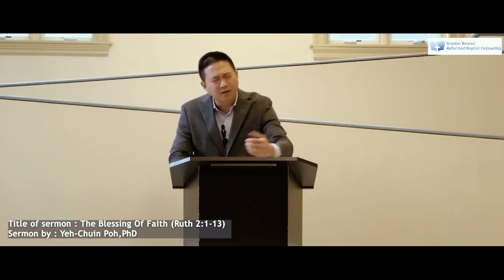Series in Ruth – The Blessing Of Faith (Ruth 2:1-13)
Are you looking for a church that is faithful to the teachings of the Bible? Are you concerned about the many people who are outside of God's kingdom who have yet to experience the grace, love, and mercy of Jesus Christ? The Greater Boston Reformed Baptist Fellowship is a church that is grounded in the Bible and actively shares the gospel to make disciples of all nations. Every week, we preach through the Bible verse-by-verse systematically.

ABOUT GREATER BOSTON REFORMED BAPTIST FELLOWSHIP
Greater Boston Reformed Baptist Fellowship is a church plant that subscribes fully to the historic London Baptist Confession of Faith of 1689. We seek to share the gospel with those who do not know Christ as their savior. More information may be found on our